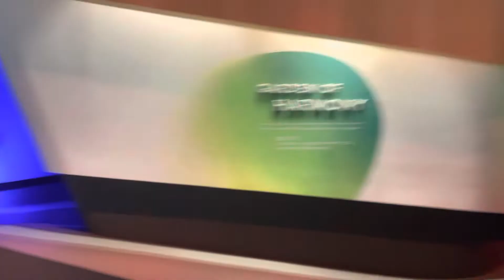Changi Jewel Experience Studio - Garden of Harmony Part 1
CHANGI JEWEL EXPERIENCE STUDIO